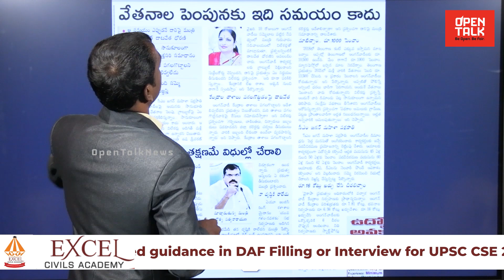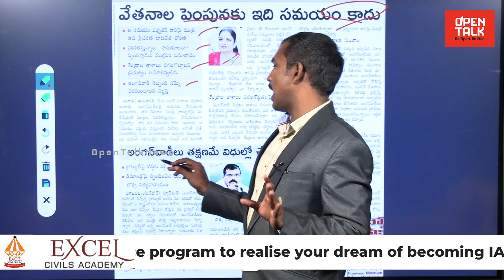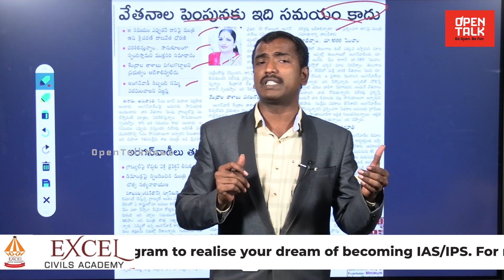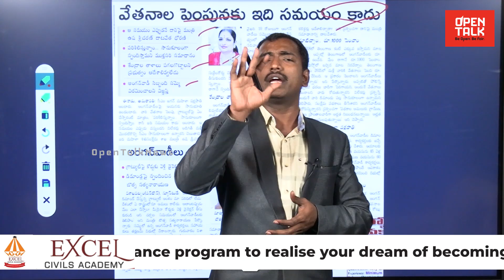జగన్ రెడ్డి నీచ పాలనకు మరో నిదర్శనం | Analyst Sudhakar on AP Anganwadi Issues | YS Jagan| Open Talk